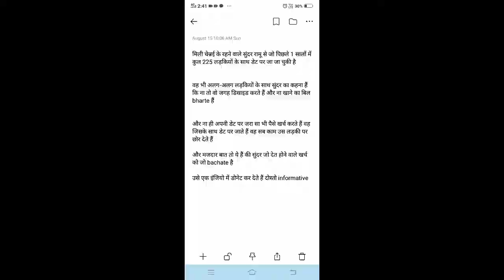Sunder ramu 225 लड़कियों के डेट पर जा चुके हैं कैसे जानें,